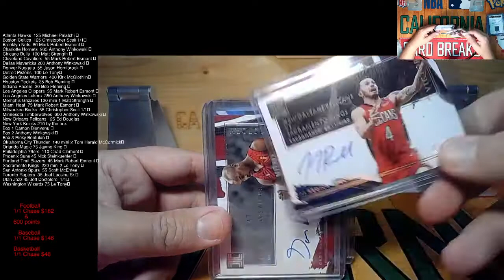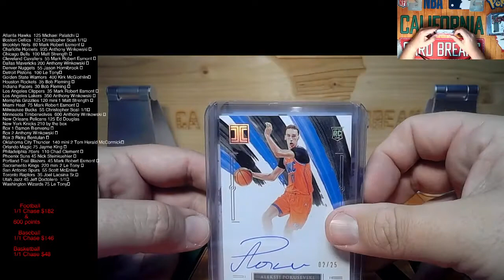2020-21 Impeccable Basketball 3 Box Case Break #1 PYT